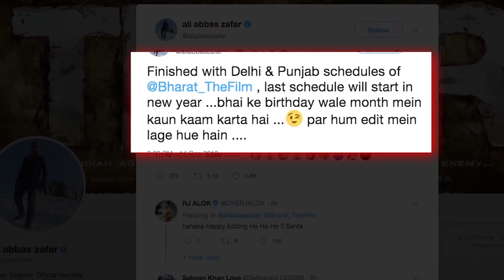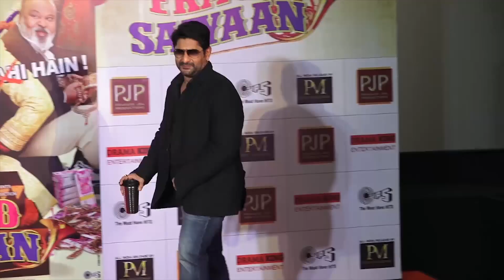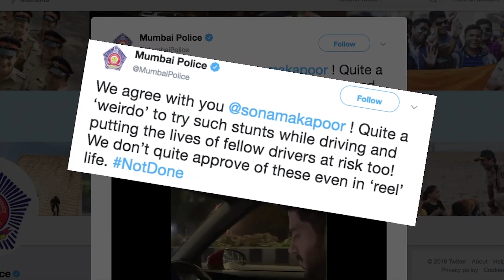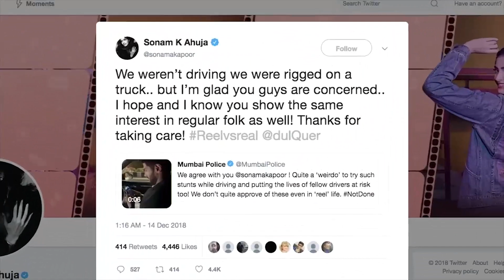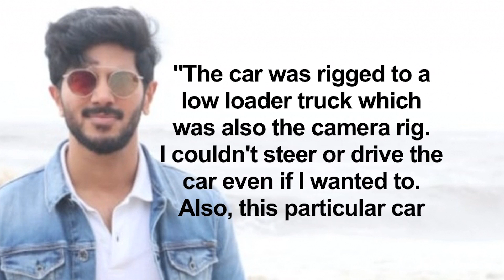BOLLYWOOD 16th Dec 2018